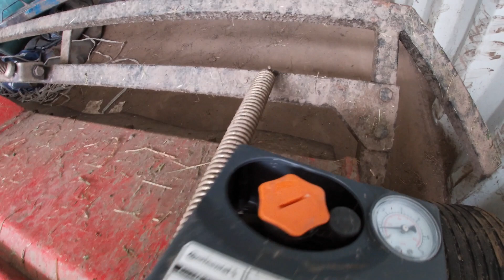Quad bike - arena grading and flail mowing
Arena grading and flail mowing